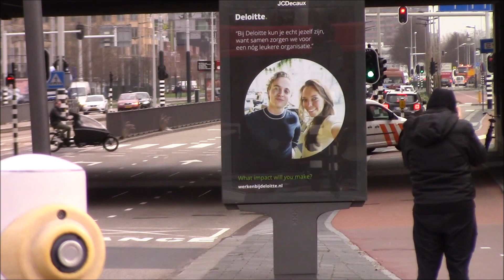A1 Sanquin Bloedvoorziening met spoed naar het VUMC in Amsterdam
Hallo Kijkers
Bedankt voor het kijken naar deze video.
V MEER INFORMATIE V
▶ Volg ons op Instagram: @112_zeeland

English:
Hello Viewers